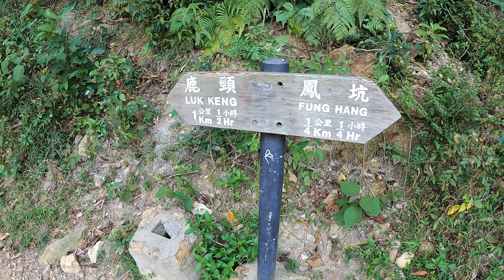【Davy行山初體驗】Easy Hiking Trail 2k⛰️｜ft. Hannah表姐, Kasey表姐｜鹿頸 - 鳳坑 ｜GoPro TimeWrap Version + Still Pics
⛰️⛰️⛰️Hiking Trail: 鹿頸 - 鳳坑, Luk Keng to Fung Hang
Distance: ~ 2 km, Duration: 0.5 hr
Shot by Daddy

2Y10M19D